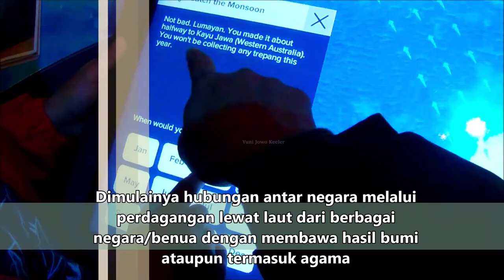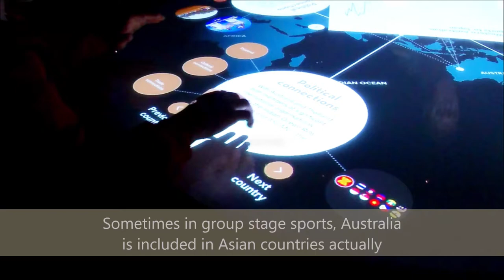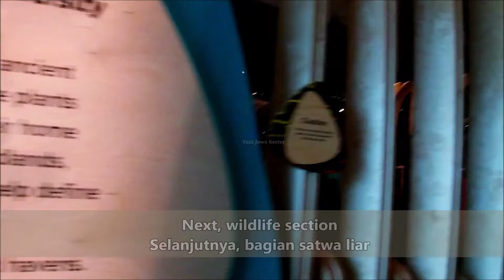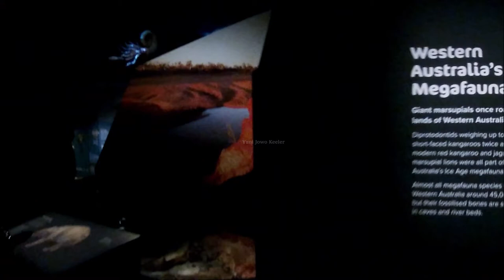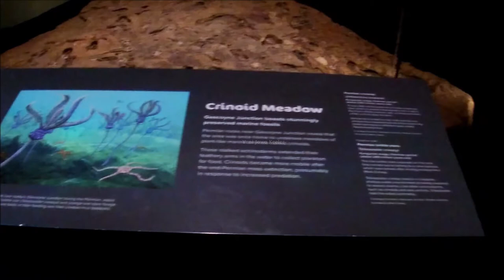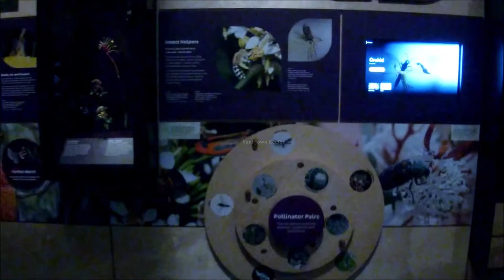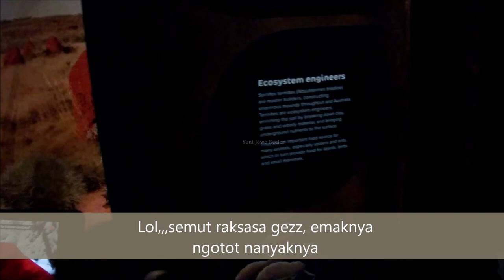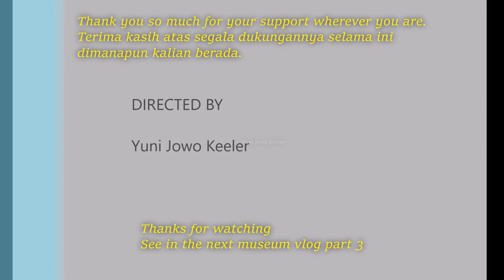Western Australian Museum: Semut Raksasa | Wildlife and Diversity | Acknowledgement of Country #2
Museum Australia Barat adalah organisasi budaya utama Negara Bagian, yang menampung koleksi ilmiah dan budaya WA.
Selama lebih dari 120 tahun Museum telah membuat warisan alam dan sosial Negara dapat diakses dan menarik melalui penelitian, pameran, dan program publik.
Saat ini, Museum memiliki tujuh lokasi umum di seluruh Negara Bagian kita – dan Pusat Koleksi dan Penelitian yang menampung lebih dari delapan juta objek.
Museum WA Boola Bardip dibuka di Pusat Kebudayaan Perth pada Sabtu 21 November 2020 dengan perayaan sembilan hari.
Terima kasih banyak atas dukungan kalian semua dimanapun kalian berada.
Semoga Tuhan Yang Maha Esa membalas segala kebaikan teman - teman semua dan senantiasa diberikan keberkahan dan selalu dalam lindungan-NYA, amin yaa robbal alamin ...

The Western Australian Museum is the State’s premier cultural organization, housing WA’s scientific and cultural collection.
For over 120 years the Museum has been making the State's natural and social heritage accessible and engaging through research, exhibitions, and public programs.
Today, the Museum has seven public locations across our State – and a Collections and Research Centre that houses more than eight million objects.
The WA Museum Boola Bardip opened in the Perth Cultural Centre on Saturday 21 November 2020 with nine days of celebration.